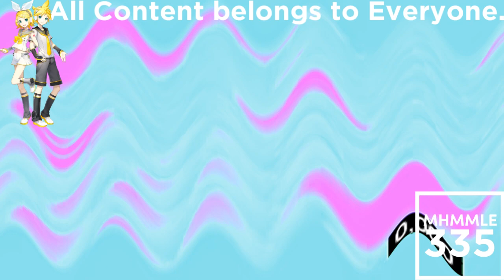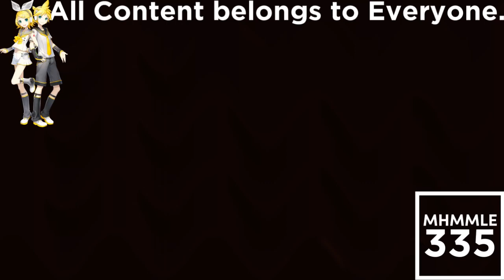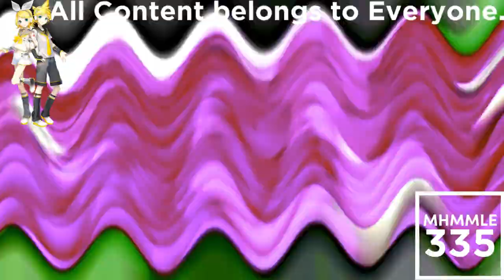(REQUESTED) Preview 2ERC Effects Extended in Crying Squared